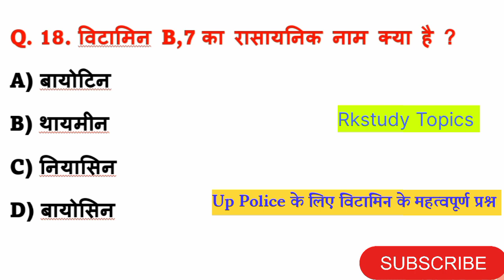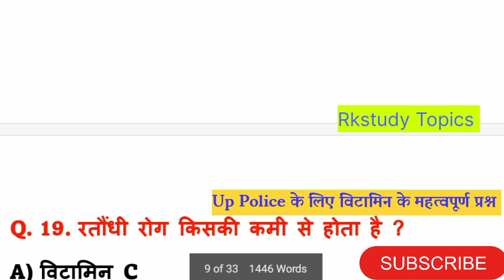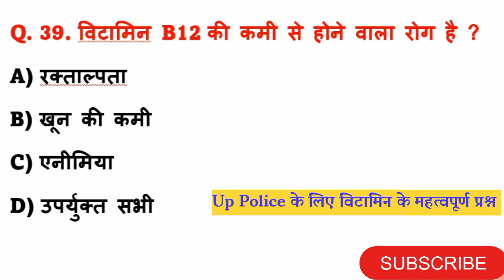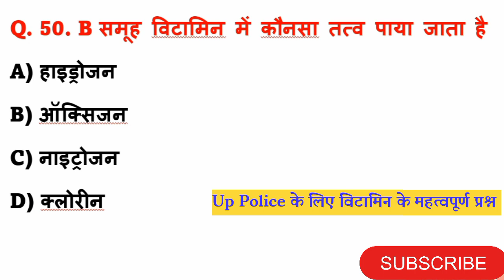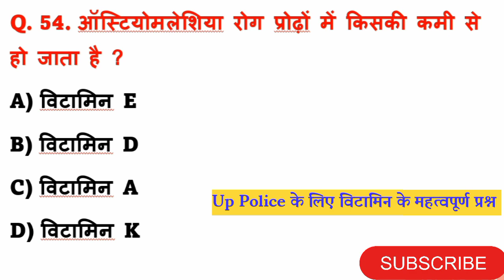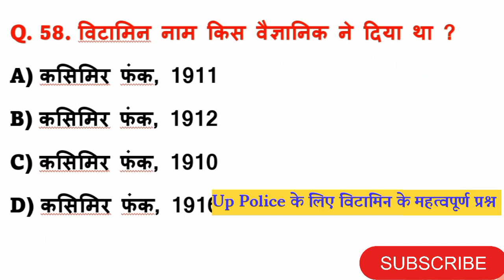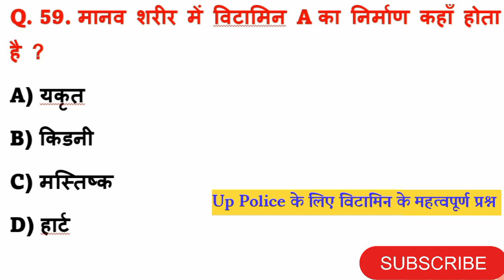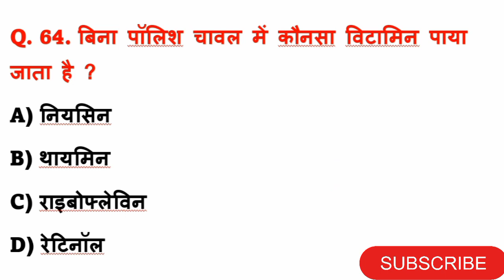Up Police Science | Vitamin All Question |सभी विटामिन के रासायनिक नाम | विटामिन वाले रोग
Rkstudy Topics आप सभी का स्वागत करता है।

Cover Topic in This Video Your Queries 👇
vitamin gk
vitamin gk question
vitamin gk question in hindi
vitamin All important questions
vitamin science questions
vitamin science question quiz
vitamin ke sabhi prashan
vitamin ke important questions
vitamin ke rasaynik nam
विटामिन
विटामिन के रासायनिक नाम
vitamins important questions
विटामिन महत्वपूर्ण प्रश्न
विटामिन के रासायनिक नाम व रोग
vitamin
vitamins question in hindi
vitamins gk questions
vitamins questions for railway
vitamin se sambandhit question
विटामिन के कमी से होने वाले रोग
vitamin c
vitamins questions and answers
vitamin d
science gk in hindi
science gk
रासायनिक नाम
vitamins
vitamin b
science gk
science gk  diseases (मानव रोग ) - part-

science speedy
science lucent
science ghtna chkr
vitamin gk pdf
vitamin a b c d e k
vitamin important question
vitamin most important uestion

Science gk in hindi | विज्ञान के प्रश्न | vigyan Questions answer | gk for railway group d ntpc ravi
tags-